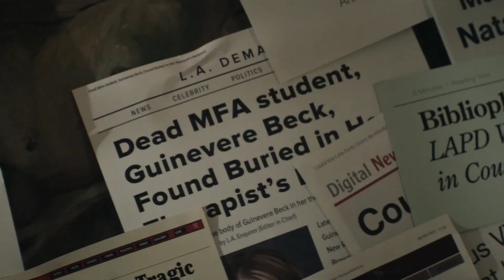YOU - Joe wants to help Nadia S04E02